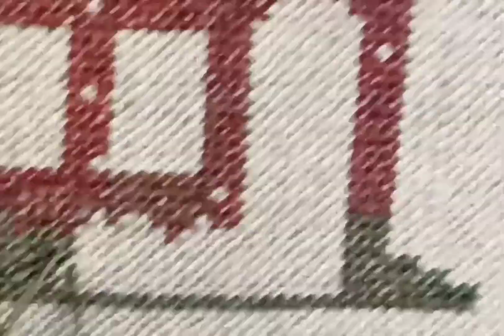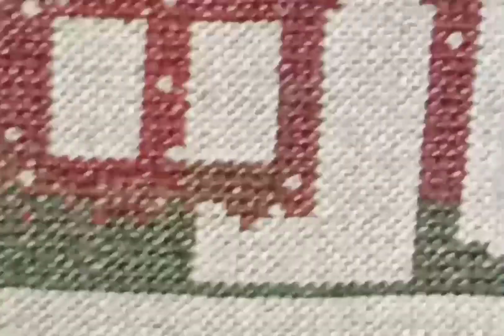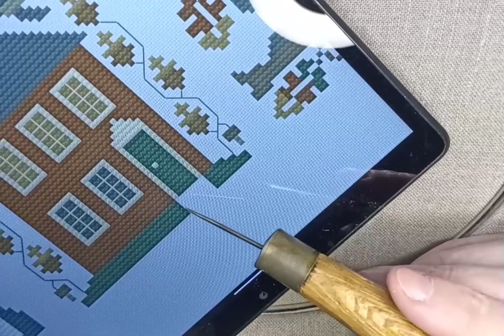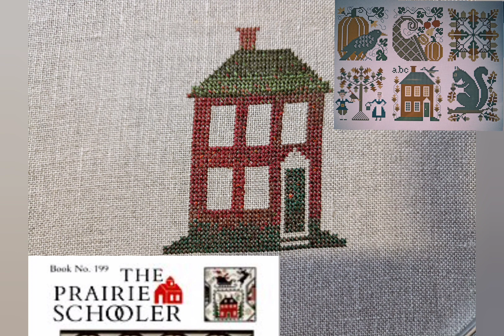Семплер-примитив, на каунте 40, шелковыми нитками/бленды.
второй загруз, первый раз загрузилось неудачно.